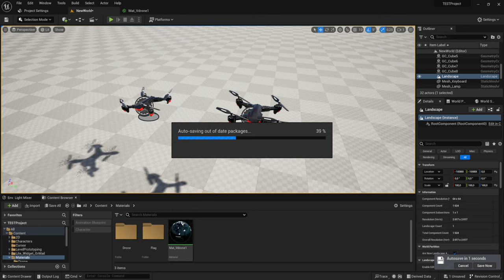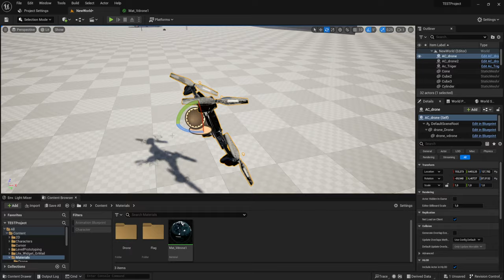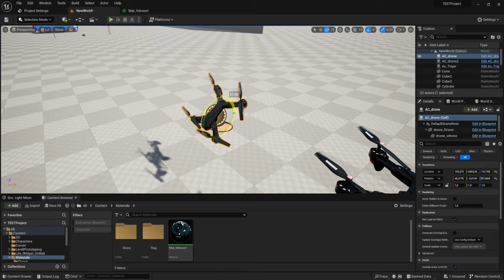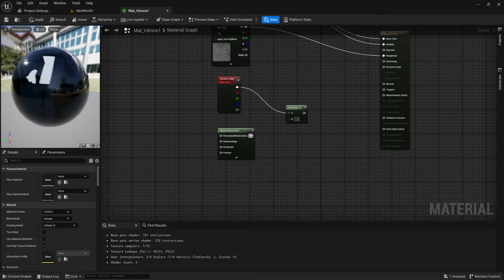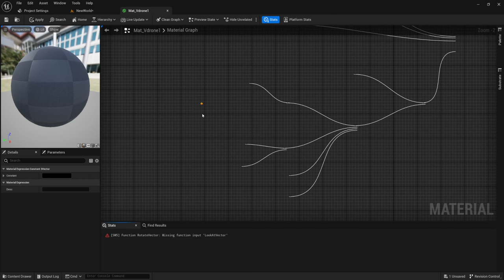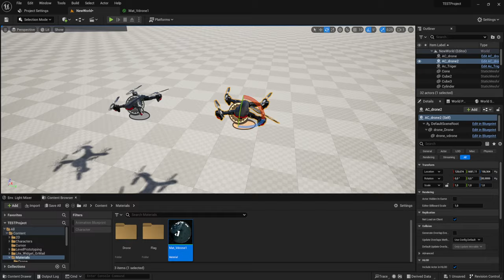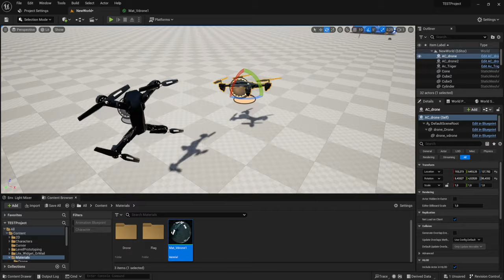Материал вращения 2 (UE4, UE5)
Создаем материал с помощью которого будем вращать объектом